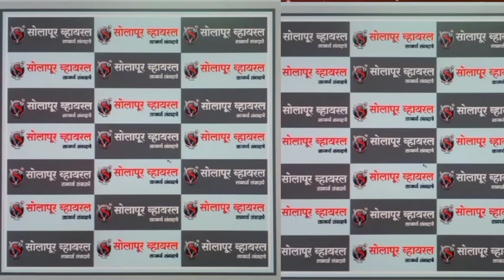सोलापूर महापालिका निवडणूक | प्रभाग रचनेबाबत महत्त्वाचा निर्णय पालिका आयुक्तांनी दिली माहिती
सोलापूर नगरपालिका,महापालिका निवडणूक | प्रभाग रचनेबाबत महत्त्वाचा निर्णय पालिका आयुक्तांनी दिली माहिती